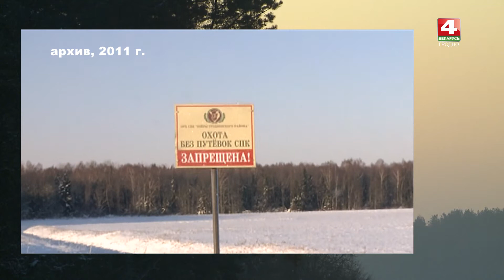В объективе натуралиста. Пересельцы. 03.12.2018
ТРК Гродно. "В объективе натуралиста" на канале Беларусь 4 Гродно с Виталием Гуменным.